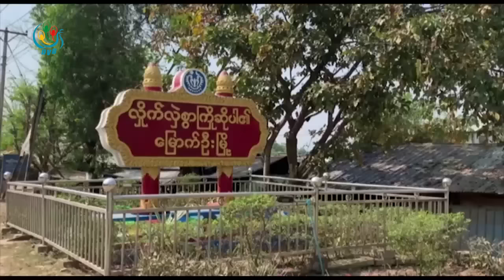DVB - ေအေအအဖြဲ႔ေခါင္းေဆာင္ ေလးေယာက္ကို တပ္မေတာ္က တရားခံေျပးအျဖစ္ သတ္မွတ္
ရကၡိဳင့္တပ္မေတာ္ ေအေအအဖြဲ႔ေခါင္းေဆာင္ ေလးေယာက္ကို တပ္မေတာ္က အၾကမ္းဖက္မႈတိုက္ဖ်က္ေရး ဥပေဒနဲ႔အမႈဖြင့္ထားျပီး တရားခံေျပးအျဖစ္ သတ္မွတ္ထားပါတယ္။ ဒီသတင္းကို ဝဏၰခြာညိဳ ေပးပို႔ထားပါတယ္
DVB TV -